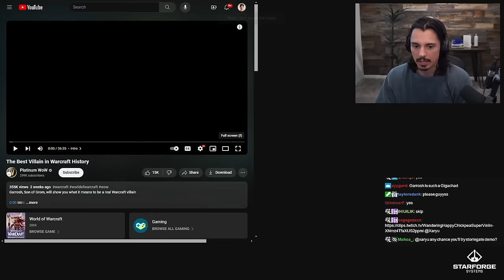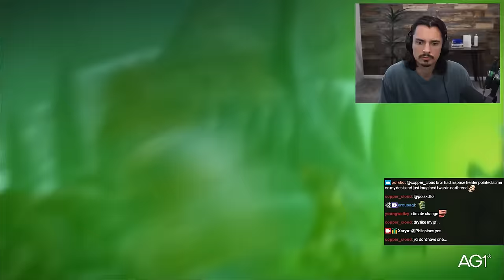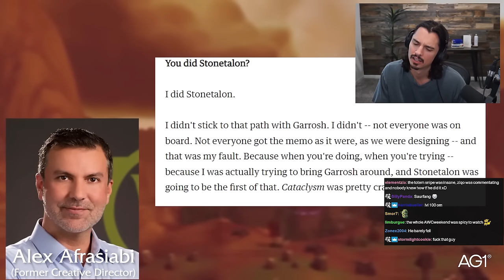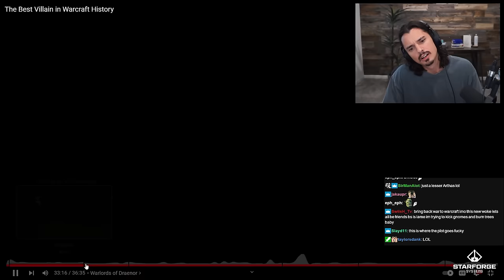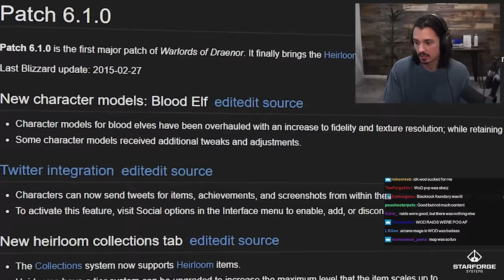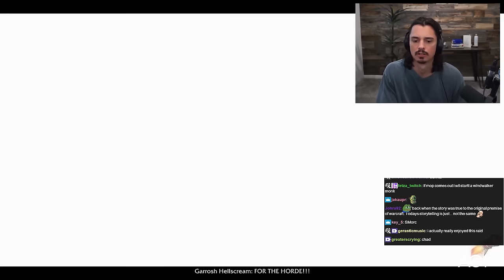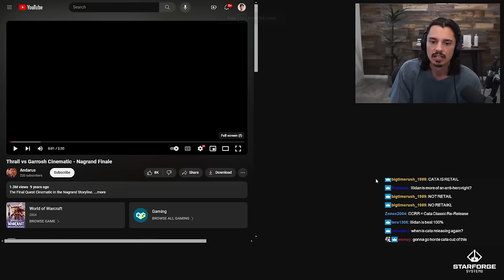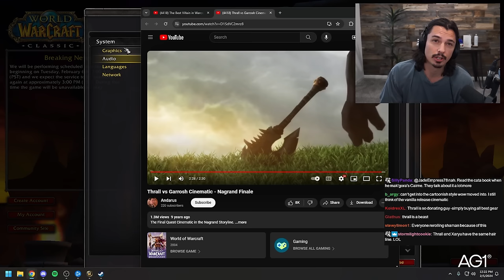The Best Villian in WoW History l Xaryu Reacts